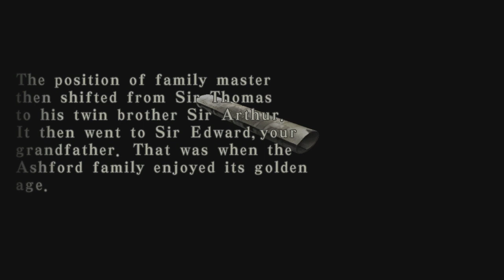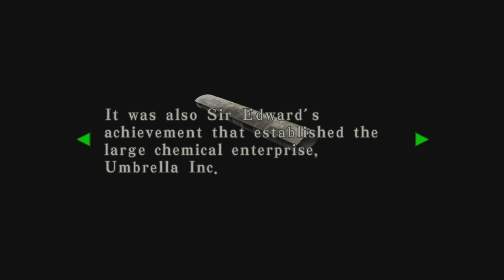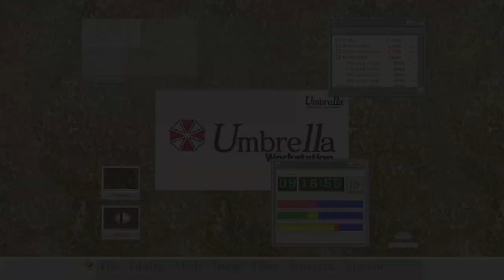Resident Evil: Code Veronica X - PART 7 | HERBS & AMMO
Continuing my chaotic play through in Resident Evil: Code Veronica. Let's have another HERBS & AMMO video! This time, I found a puzzle I can't solve!

Chapters
00:00 - Start
05:13 - Painting puzzle room
25:43- New save Room